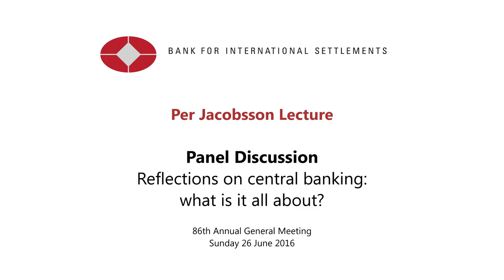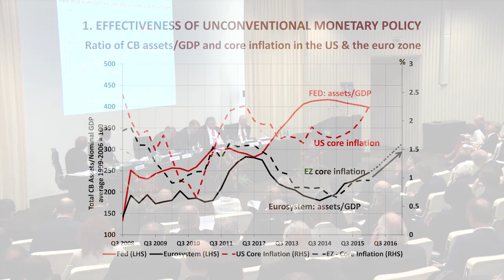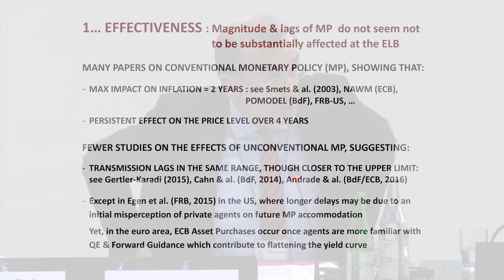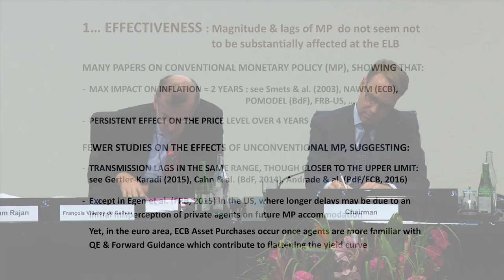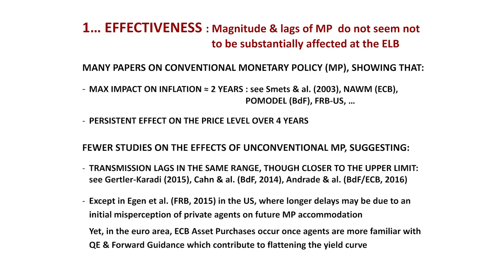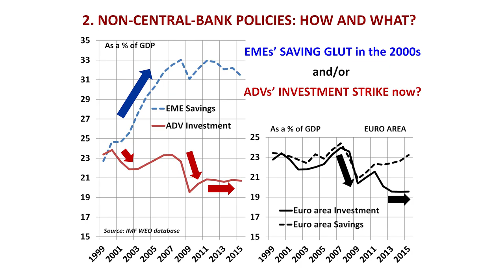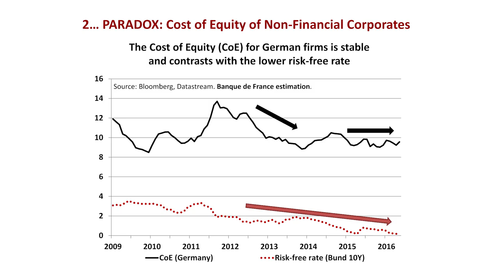Panel Discussion on Jacob Frenkel's Reflections on Central Banking - Part2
Reflections on Central Banking - Part 2, Per Jacobsson Lecture, BIS, 2016